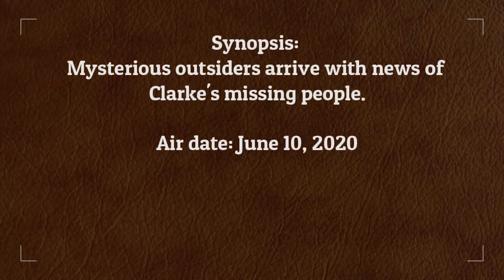The 100 7x04 Season 7 Episode 4 Promotional Photos - Hesperides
Synopsis: Mysterious outsiders arrive with news of Clarke's missing people.